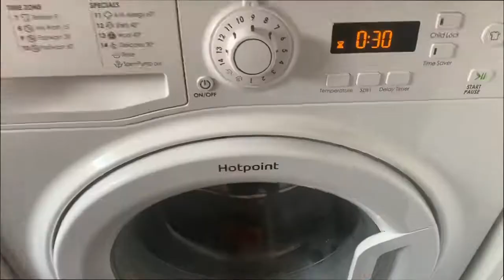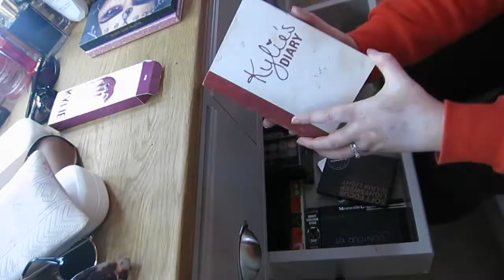ORGANISE WITH ME!! || MAKEUP, SKINCARE + HAIR CARE || 2020 || Declutter || Storage Organization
So while in isolation I have decided to organise and declutter my makeup, skincare and haircare storage drawers. Basically everything in my beauty draws have been taken out  and put back into place in a neat and tidy manner. There is not a better feeling than having clean beauty draws!! Enjoy 🖤x

Thanks for the support my lovelies :) x